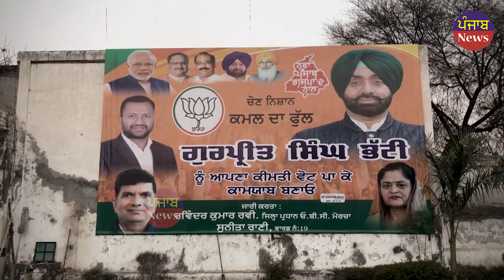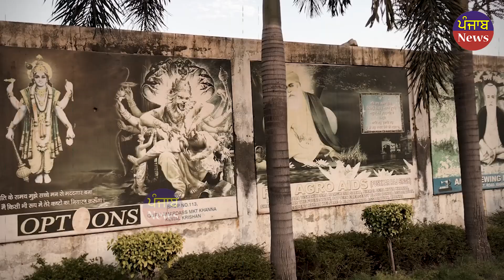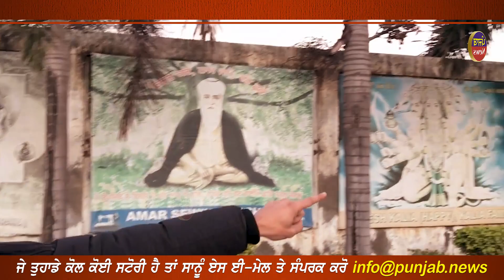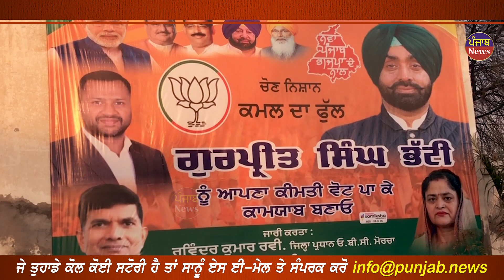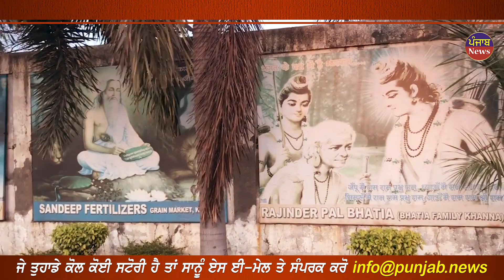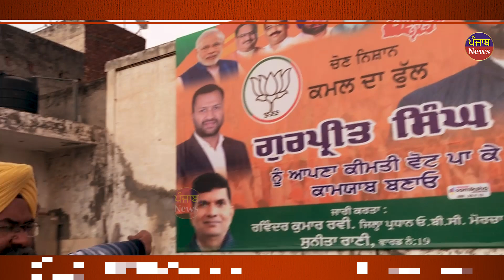BJP ਵਾਲਿਆਂ ਨੇ ਲਗਾਏ ਸ਼ਮਸ਼ਾਨ ਘਾਟ 'ਚ ਧਾਰਮਿਕ ਫੋਟੋਆਂ ਨਾਲੋਂ ਉੱਚੇ ਪੋਸਟਰ ! ਕਹਿੰਦੇ ਅਸੀਂ ਏਦਾਂ ਈ ਲਾਵਾਂਗੇ !!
BJP ਵਾਲਿਆਂ ਨੇ ਲਗਾਏ ਸ਼ਮਸ਼ਾਨ ਘਾਟ 'ਚ ਧਾਰਮਿਕ ਫੋਟੋਆਂ ਨਾਲੋਂ ਉੱਚੇ ਪੋਸਟਰ ! ਕਹਿੰਦੇ ਅਸੀਂ ਏਦਾਂ ਈ ਲਾਵਾਂਗੇ !!  | Punjab News